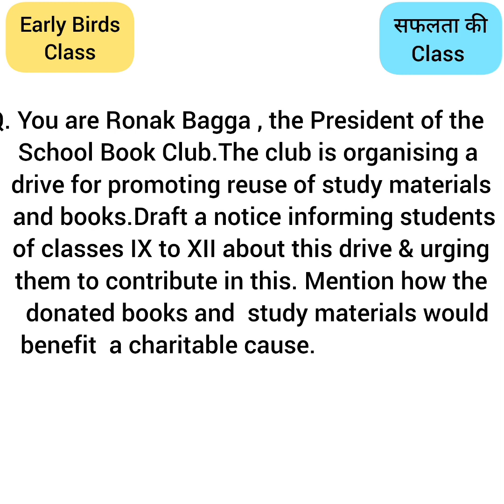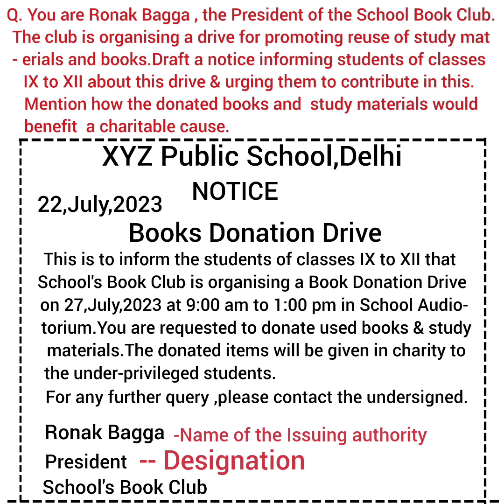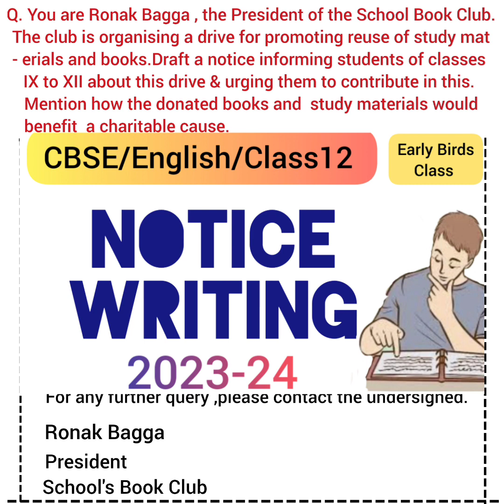Notice Writing/Class12/English/CBSE/How to write a notice/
Detailed Video of Notice Writing

Job Application